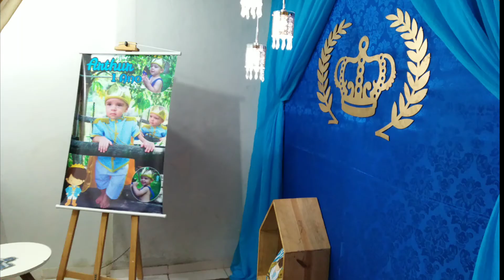Chegou grande dia 1 Aninho do Arthur (festa oficial )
Olá queridos vim mostra a festa de 1 aninho do Arthur pra vcs 😍
Graças a deus foi tudo que imaginei espero que gostem
Breve mais vídeos.